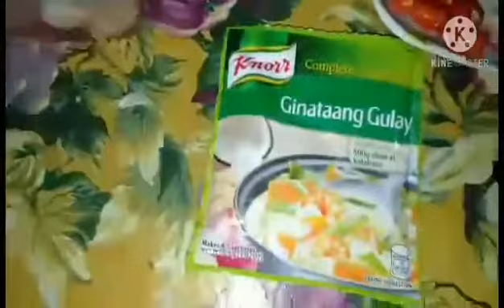How to cook bicol express/Mizah tv official